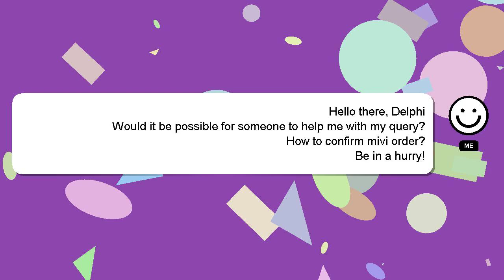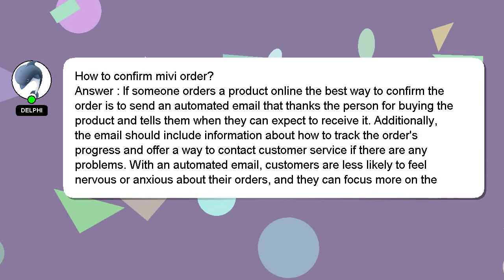How to confirm mivi order?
A short overview of who I am, Hi there, I go by the name of Delphi. I am at your disposal to help you with any questions you have. - How to confirm mivi order?

Let me know if you have more specific questions or concerns by leaving a comment or starting a chat. If you provide an answer, I will 'heart' it as a sign of gratitude.

*2 What we are experimenting :*